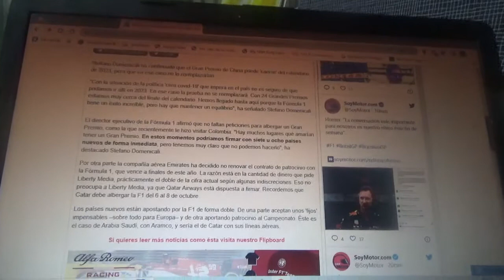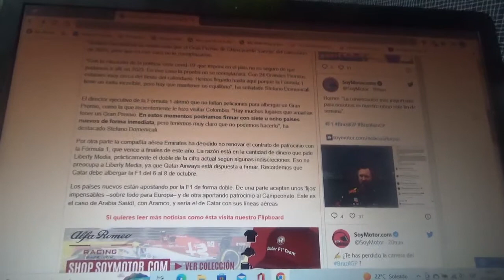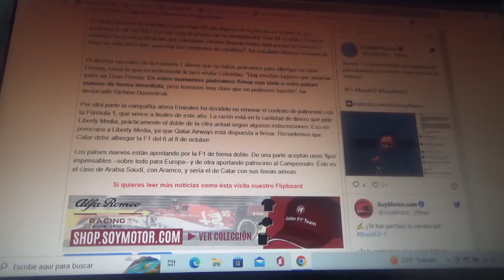Stefano Domenicali afirma que el GP de China podría caerse del calendario 2023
El CEO de la Fórmula 1 ya está garantizando que el país asiático no estará en la Temporada 2023 de la máxima categoría mundial del automovilismo debido a los numerosos casos de Covid19 que hay ahora en dicho territorio